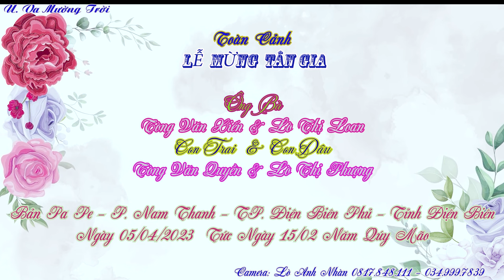Toàn Cảnh Mừng Tân Gia Ông Bà Xiến & Loan, Bản Pa Pe, P Nam Thanh, TP Điện Biên Phủ